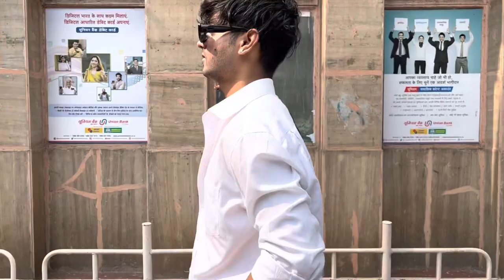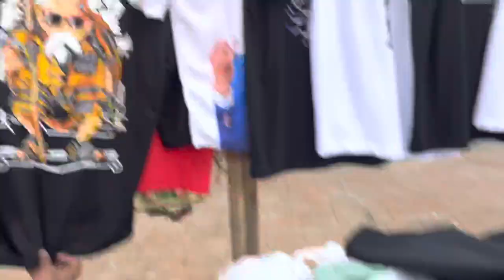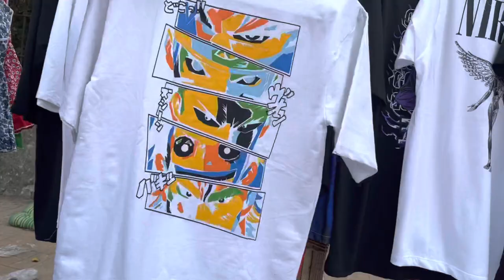Budget shopping challenge | cargo pants| Oversized T-shirt| Corduroy Pants| Cheapest Price in street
So guys aaj challenge karne wale  hai budget shopping ka street market mein so let’s go
,I hope aap logo ko yeh video achi lagi ho agar achi lagi toh

Addresse:-churchgate mumbai ,zara store opp flora fountain